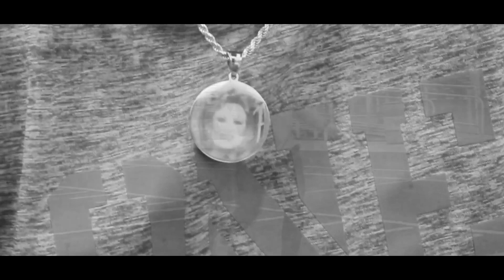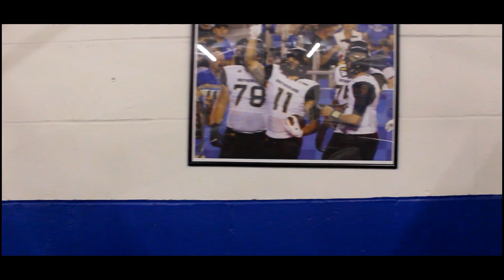Julian Allen TE/FB Workout Video (Directed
Philadelphia's/South Jerseys/ Southern Mississippi University Alumni, Julian Allen steps on the field and in the weight room to show you guys after the surgery he is still NFL material and ready!!!
Shot by Brandon Eli @BIZZYTHESHOOTER856 Instagram
Julian Allen's Instagram : Thehybrid_86
Song - Meek Mill - Intro